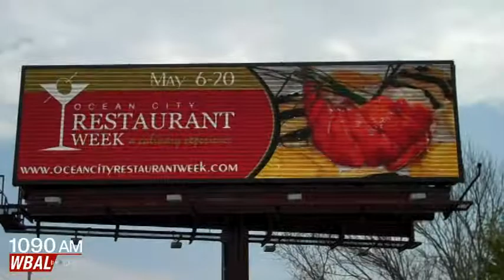National Premium Beer Billboard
The electronic billboard advertising National Premium beer along eastbound Route 50 in Cambridge.  Video shot and produced by WBAL's Scott Wykoff (June 19, 2012)